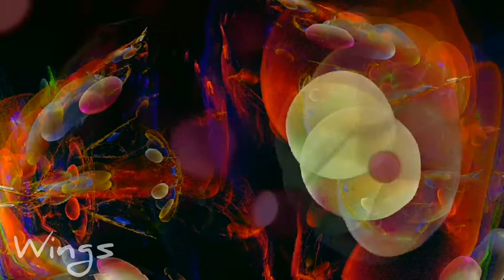WINGS by Ice_boxx (voices, sad, chill, ambient, bgm)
DJS COFFEE and MUSIC

MUSIC: DJS COFFEE and MUSIC thru ProDJ, Groovy loops, or Bandlab.
You can also check for my music. Check it out!

CONTENT: Shots or video are taken by DJS COFFEE and MUSIC.

BACKGROUND: Taken from Wiki commons, Needpix.com, taken from my photos, or shared by Friends, unless otherwise indicated. Edited and enhanced by DJS COFFEE and MUSIC.